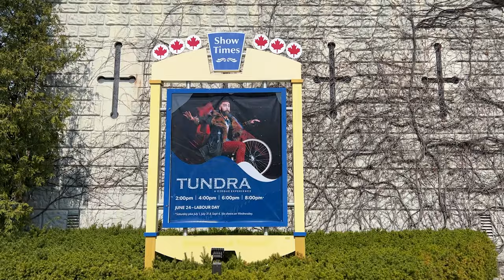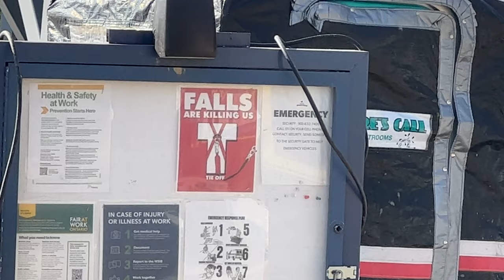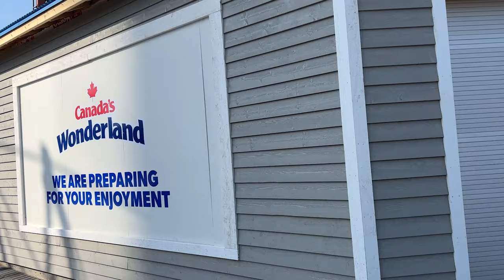Canada's Wonderland Everything New 2022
Everything New for 2022!